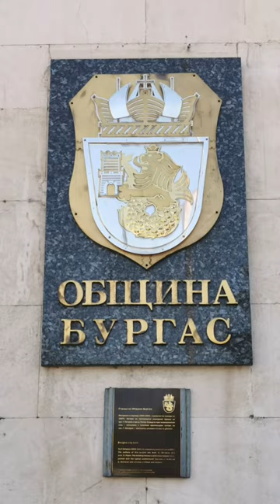Burgas, Bulgaria april 2022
Burgas & Sozopol, April 2022, Bulgaria